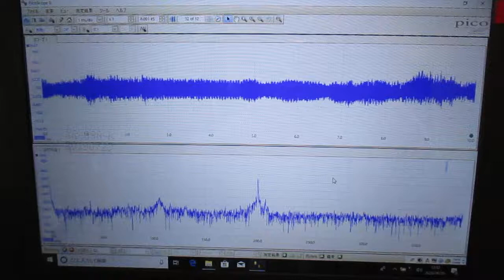超音波めっき技術